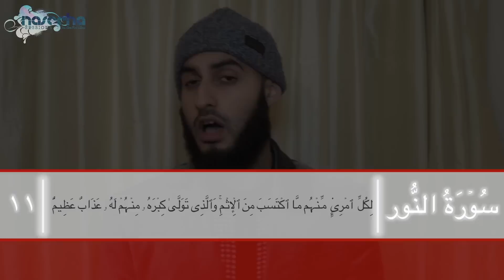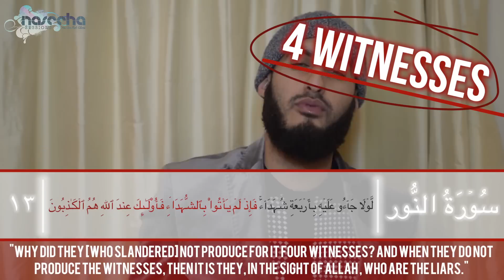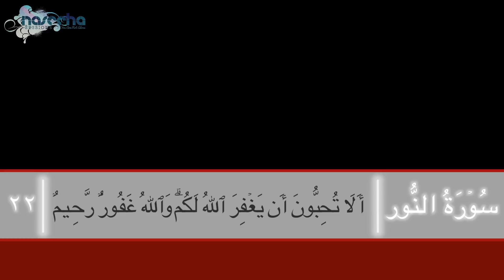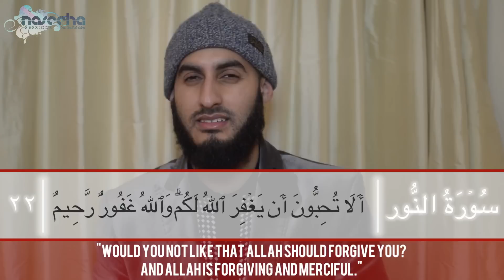"SHE'S SUCH A SL*T!!!" || Naseeha Sessions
To support these videos so we can make more, please donate at the